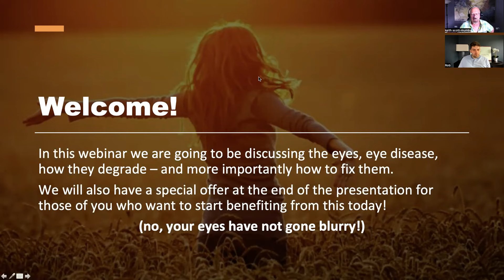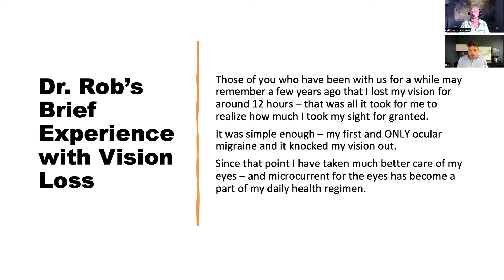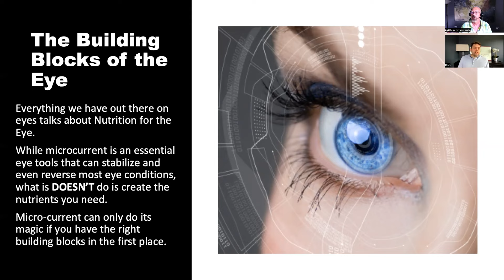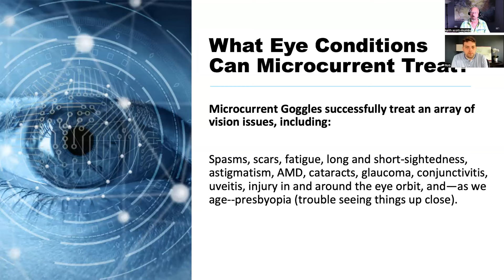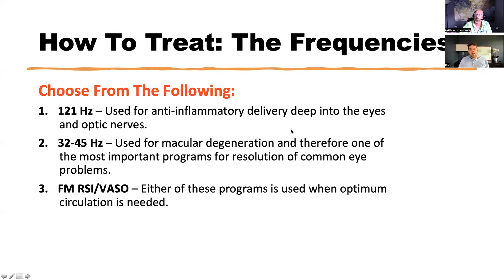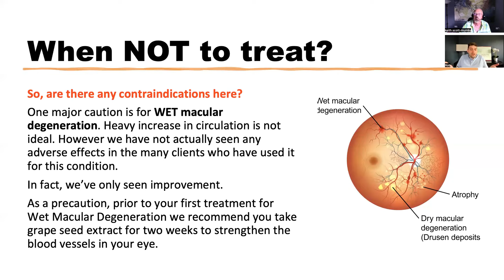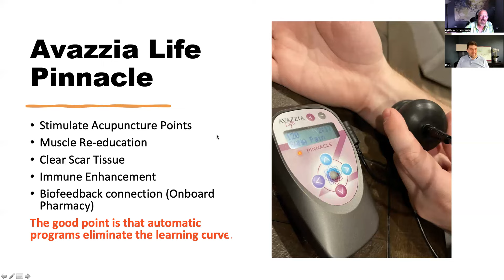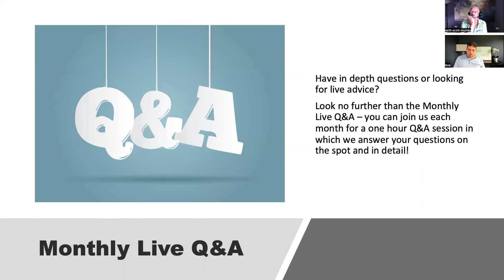Using Avazzia Micro-Current Therapy Devices To Repair and Heal Eye Problems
Amazing new ways to deal with a whole host of eye issues, most of which get worse as we get older: spasms, scars, fatigue, long and short-sightedness, astigmatism, AMD, cataracts, glaucoma, conjunctivitis, uveitis, injury in and around the eye orbit, black floaters, and—as we age--presbyopia (trouble seeing things up close)